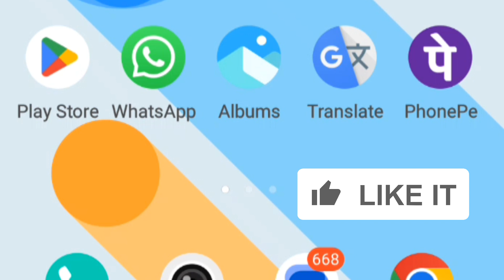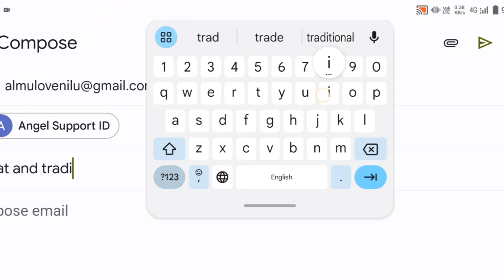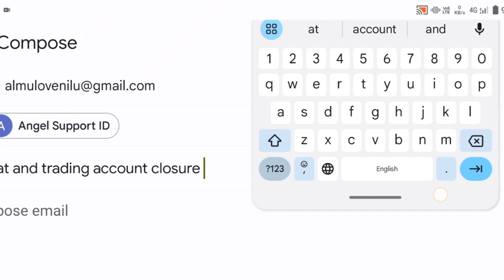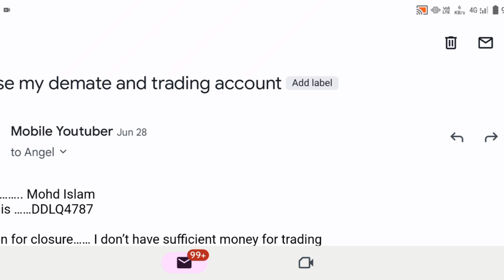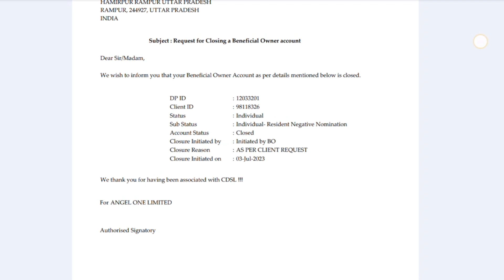Demat Account बंद करने का नया तरीका ! फुल ऑनलाइन🤫 how to close demat account online angel broking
your related research:-

how to close demat account online in hdfc bank
how to close demat account online angel broking
how to close demat account in axis online
how to close all demat account online
how to close demat account in groww app online
how to close axis direct demat account online
how to close alice blue demat account online
how to close anand rathi demat account online
how to close aditya birla demat account online
how to close upstox trading and demat account online
how to close axis demat account online
how to close axis bank demat account online
how to close icici demat and trading account online
how to close hdfc demat and trading account online
how to close sbi demat and trading account online
how to close demat account online icici bank
how to close demat account in alice blue online
how to close demat account in yes bank online
how to close canara bank demat account online
is it possible to close demat account online
can i close my demat account online
how to close demat account in icici bank online
how to close my icici direct demat account online
how to close demat account online in axis bank
how to close demat account online in kotak securities
how to close idbi demat account online
how to close indiabulls demat account online
how to close icici demat account online
how to close demat account in motilal oswal online
how to close demat account in hdfc online
how to close demat account in axis bank online
how to close demat account in reliance securities online
how to close my demat account in angel broking online
how to close my demat account in kotak securities online
how to close demat account online in icici bank
how to close nsdl demat account online
how to close nj demat account online
how to close nuvama demat account online
how to close angel one demat account online
how to close demat account of icici bank online
how to close demat account in hdfc securities online
how to close sharekhan demat and trading account online
how to close demat account in tradebulls online
how to close demat account online upstox